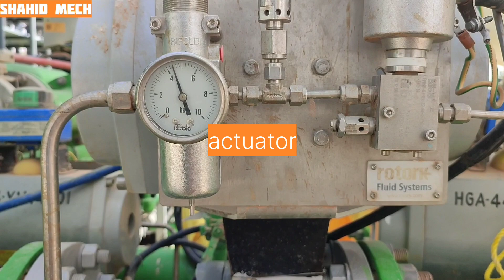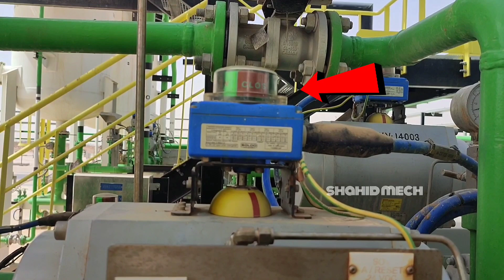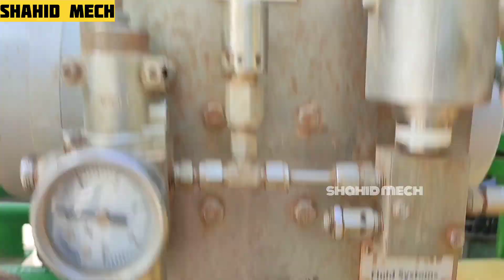valve trouble shooting /control valve maintenance /valve overhauling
is video me me valve trouble shooting karke bataya he ki kese trouble find out karna he or kese usko solve out karna he theoretical and practically explain kiya he actuator kea he valve kea he achhi trah se explain kiya he
shahid mech
insta id shahidkamal khan